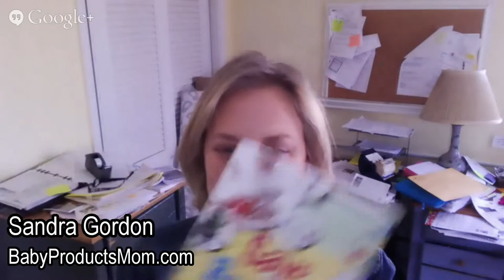Cutting the Cost of Baby's First Year | The Dollar Stretcher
It is estimated that your new baby will cost you $14,000 in just the first year. But that little baby does not have to be such a huge expense! In this Dollar Stretcher interview, Sandra Gordon of explains the many ways to keep baby's first year costs to a minimum. She explains how to determine which baby items are essential that first year and which you can do without as well as how to obtain those essential items for the least amount of money.